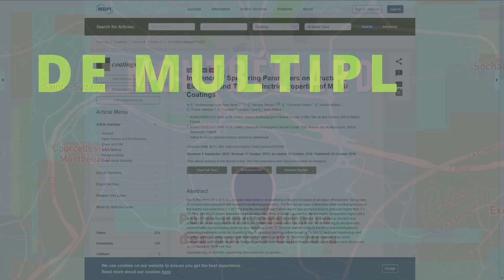FEMTO-ST - La plateforme surface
La plateforme SURFACE possède des moyens uniques d’élaboration et de caractérisations de couches minces. Elle rassemble une quinzaine de spécialistes de ces domaines et développe de fortes collaborations au niveau national et international avec des partenaires académiques et industriels.